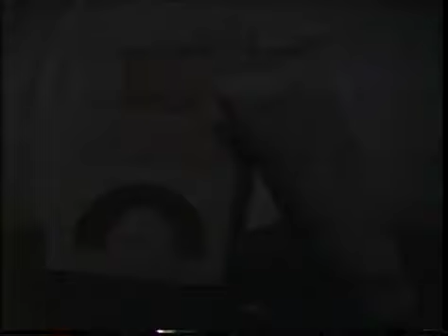"Creep Phone" 1-900 number ad from 1983!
They've been heaped onto the dirt pile of pop culture history, but 1-900 numbers used to be all the rage. Paying ridiculous rates to hear equally ridiculous stories was a very popular pastime, though mom and dad would always chew you out when the bill arrived. Here's a commercial for a line that let you talk to ghosts and zombies!